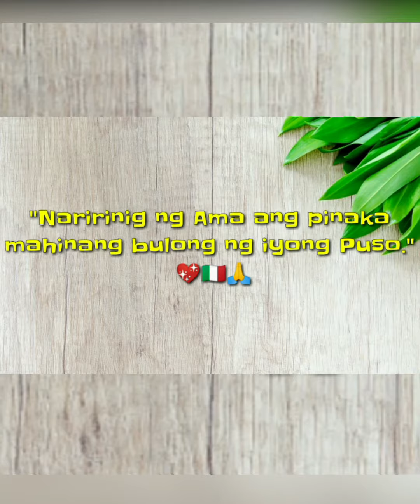UBE MALAGKIT TURON - MASARAP NA MERIENDA, PATOK NA PANGNEGOSYO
For more affordable easy-to-make recipes and food business ideas.